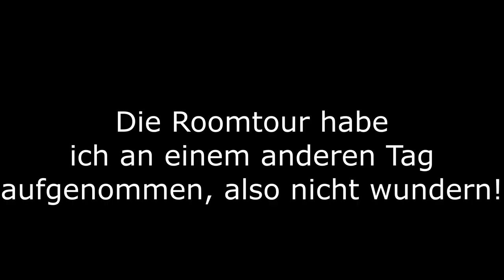Skifahren im Kleinwalsertal 'Urlaubsvlog'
Jo Leute.
In diesem Vlog seht ihr die ersten beiden Tage meines Skiurlaubs im Kleinwalsertal. Wenn es euch gefällt, lasst doch gerne ein Like da. :) Bitte wundert euch nicht über den schwarzen Punkt links oben, der ist in meiner Selfiekamera. :(

Handy, mit dem ich gefilmt habe